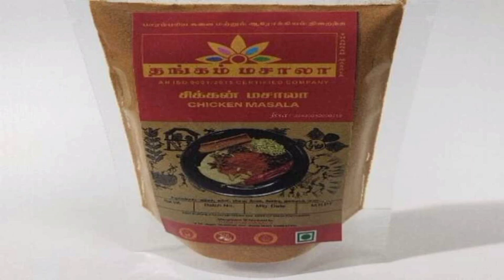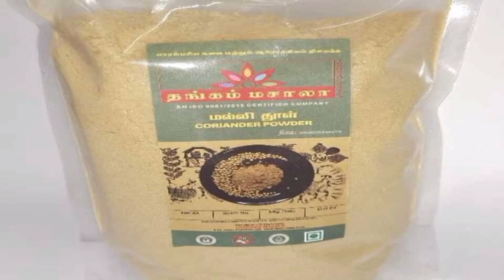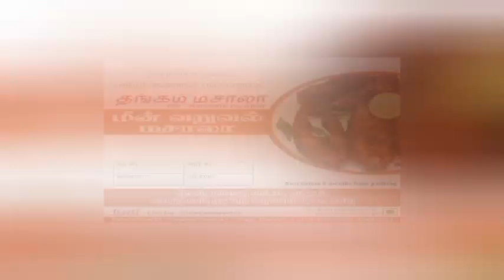Masala Powder Wholesale Business/Small Business Ideas In Tamil/Spices Powder Wholesale Business